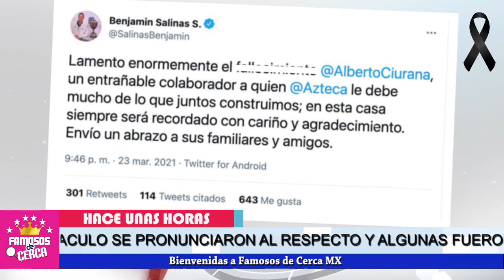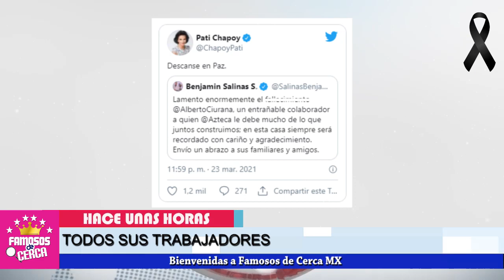🖤🎚️ ¡ Acusán a Pati Chapoy 𝗗𝗘 𝗛!𝗣𝗢𝗖𝗥!𝗧𝗔 𝗣𝗼𝗿 𝗘𝘀𝘁𝗮𝘀 𝗣𝗮𝗹𝗮𝗯𝗿𝗮𝘀 Hacia Alberto Ciurana ! 🛑📌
A pati Chapoy para nada le creen que lam3nte la perdida del ejecutivo Alberto Ciurana.

 BIENVENIDOS!!!